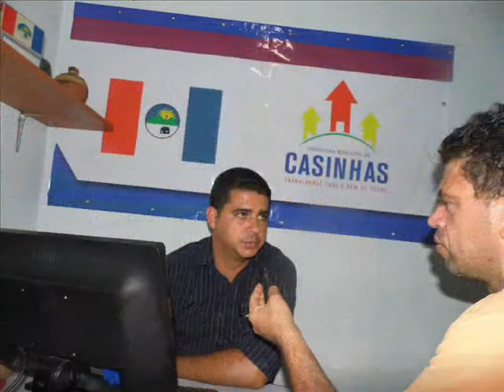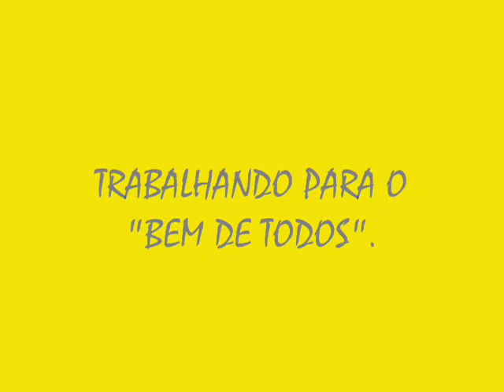Gerailton Leal Diretor de Cultura de Casinhas